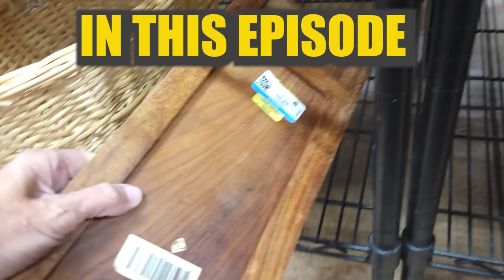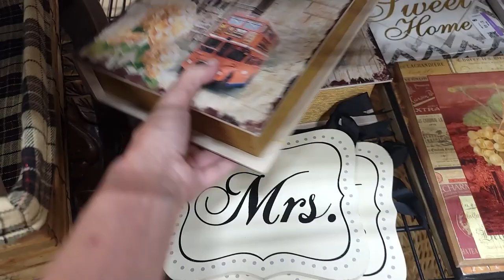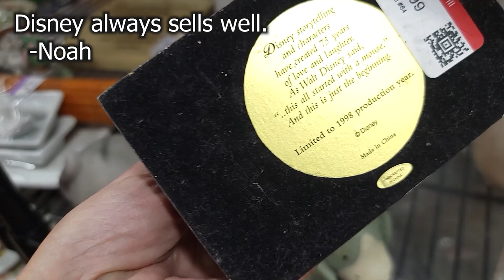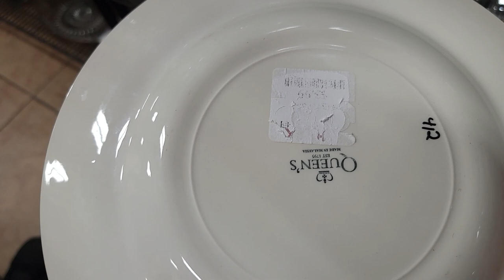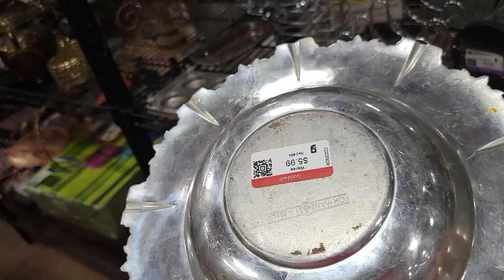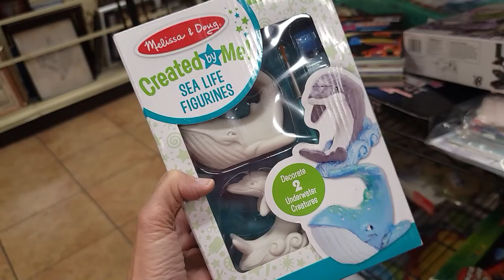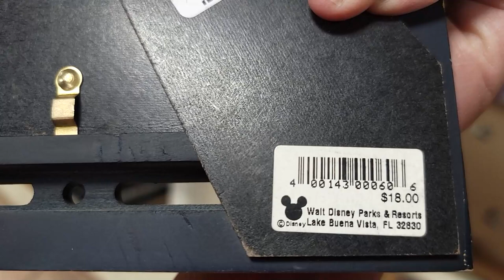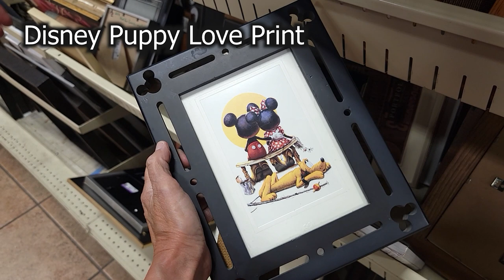Anthropologie and Antiques All at the Same Goodwill Store | Thrift With Me in Las Vegas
Noah found an antique scale and I found Anthropologie plates!  It's amazing these items were both at the same Goodwill store just waiting to be found!  Noah is my 16 year old son who loves to go thrifting with his mom.  We search this Las Vegas Goodwill together to find items for resale.

2. Include your offer,
3. This is IMPORTANT! include a screenshot of the item OR the timestamp and which video it is from
4. If we agree on a price I will send an invoice via PayPal

To send some love:
6955 N Durango Dr Suite 1115, 299

Here is my mom's Etsy shop